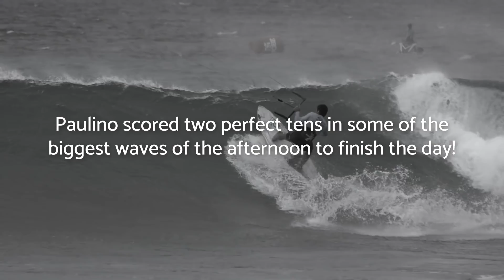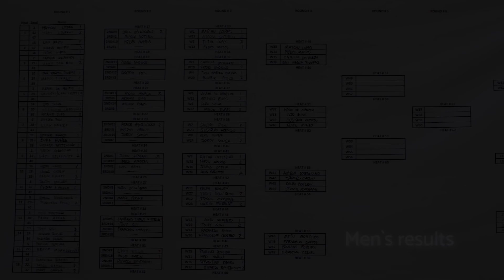GKA Kite-Surf World Tour 2018: Cape Verde - Day Two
The swell increases at Ponta Preta for day two as the action intensified for rounds two and three in the men's while the women's competition also got underway.

Notable performances came from Portuguese rider Paulino Pereira (4th in 2017) who scored two perfect 10s and Airton Cozzolino finally landed a back roll off the lip back into the wave.

The contest continues this week, starting with round four for the men.

Get fully up-to-speed on the GKA website. Today's report is here: